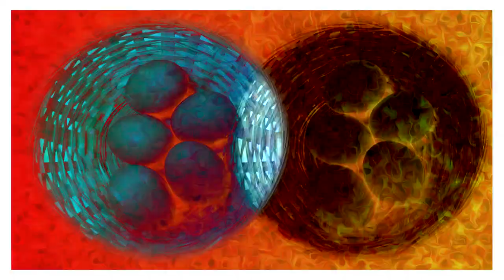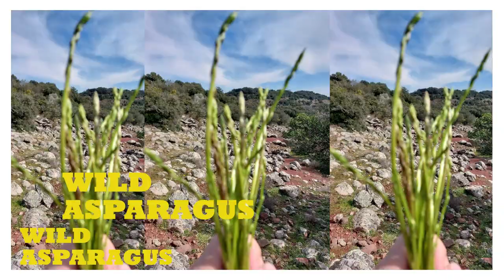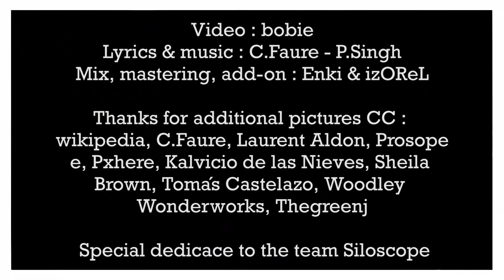Electricall "Wild asparagus"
Electricall first single

/iˈlek.trɪ.kəl/ vol 1

From the call of the electricity fairy to that of the forest, Electricall surveys the chaos of schist and decibels to tell in a series of short stories, wild impulses, dented destinies, in so many snapshots seized on the fly. At the crossroads of DIY and art rock, this narration takes place through power pop, visual arts and poetry.

Thus each box set published by the La Posada Records label includes a 2-track 45 rpm, a booklet of original works and a fanzine, making it a unique object that fits into the "/iˈlek.trɪ.kəl/ vol 1" collection.